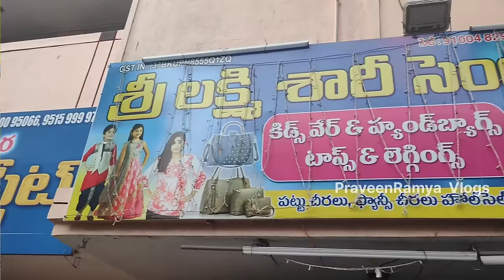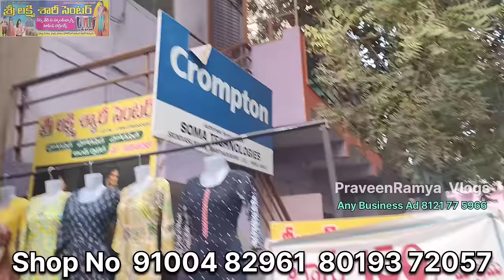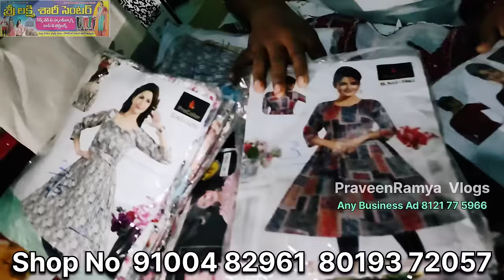150/- Starting Price All Branded Sri Lakshmi Saree Center Anantapur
150/- Starting Price All Branded Sri Lakshmi Saree Center Anantapur